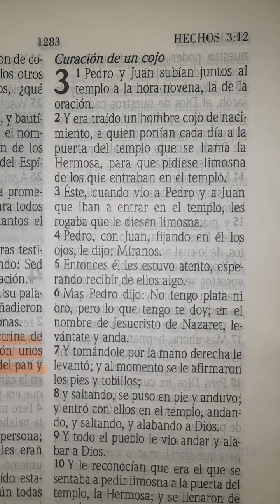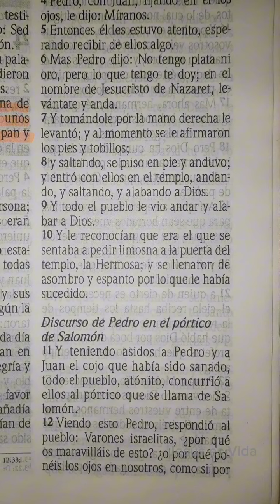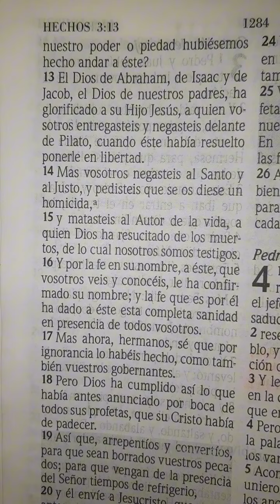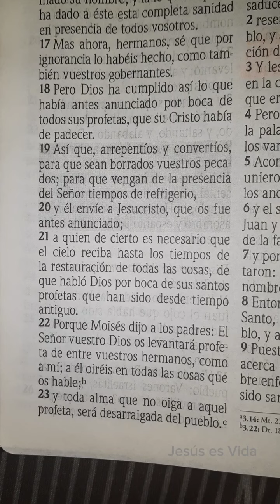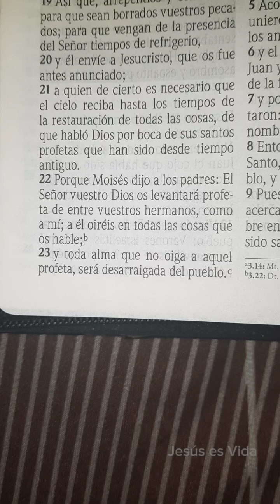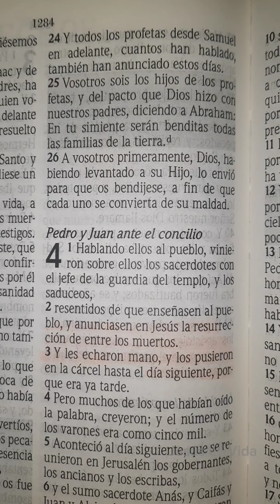LIBRO DE HECHOS | CAPÍTULO 3 | CURACIÓN DE UN COJO